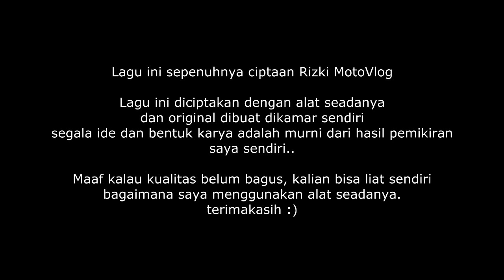Acoustic Live Time - "TERLUKA" Cipt. Rizki MotoVlog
Lagu ini saya ciptakan untuk mewakili perasan kawan kawan yang pernah rasanya ditinggal nikah, akibat keterbatasan kemampuan kita untuk mengikat pasangan kita, yang berujung ditinggalkan. dan yaps, apa daya kita hanya bisa merelakannya.

Thanks to @lady_shofia
Thanks buat kawan kawan semua :)